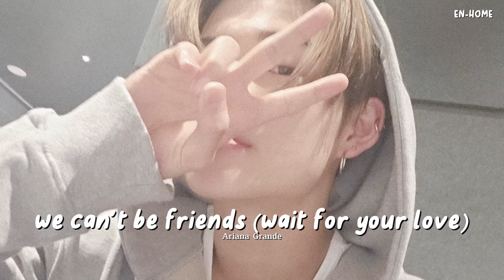Chilling time with Ni-Ki | Playlist to study, relax or sleep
Enjoy the playlist.❤️ I made this playlist with Ni-Ki songs recommendations or that he has played on his lives.